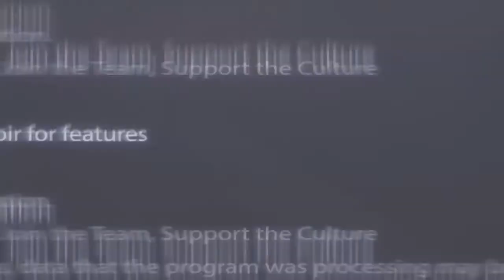Dolce & Gabbana Fall Winter Womens Show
ABOUT 7Hues
Fashion, Beauty, Hair, and Artistic Magazine for upcoming artist. 7Hues Magazine is a quickly growing upcoming publication that seeks to provide diverse content through print and digital presentation with a variety of different topic areas based around fashion, beauty, hair and art. We work to provide a welcoming platform where all creatives can come together to create a healthy dialogue about today’s creativity as well as be able to view what’s hot and what’s new in today’s society. We are the future of today’s platform for creative minds!